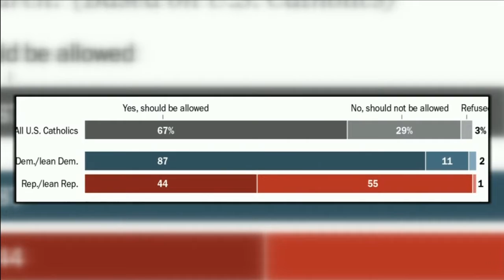'Catholicism rises above any political divide'; woman responds to U.S. Catholic Communion debate